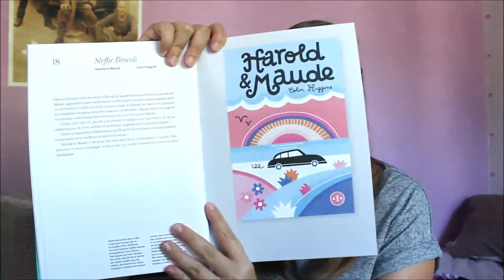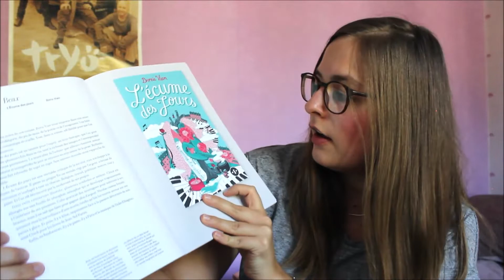Bilan Lectures | Septembre 2018 👥📚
Hello !
Voici le bilan de mes lectures de Septembre. Disons que cette vidéo est placée sous le signe de la disparition. Thématique des deux romans que je vous présente. Quant au troisième livre, il s'agit d'un recueil d'illustrations, oui mais d'illustrations ... de livres ! BOOKTUBE POWER, les gars !